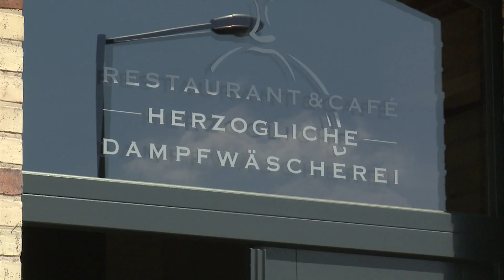MV Reporterin trifft Gastronomin in Dampfwäscherei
Die Herzogliche Dampfwäscherei in Schwerin beherbergt heute ein Restaurant und Café. MV Reporterin Luisa trifft Inhaberin Christien Messerschmidt, die zusammen mit ihrem Mann Rico das Unternehmen führt. Das Geschäft kommt zwar nur langsam wieder in Gang, Christien Messerschmidt kann sich aber auf ihre langjährige Erfahrung im Umgang mit Gästen verlassen. Willkommenskultur ist für sie nicht nur ein Job sondern gelebte Überzeugung.